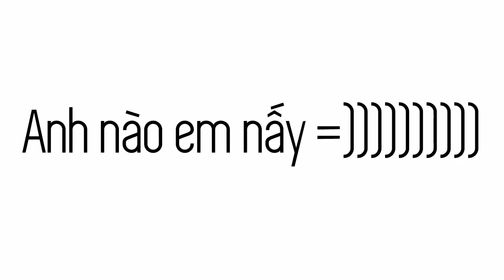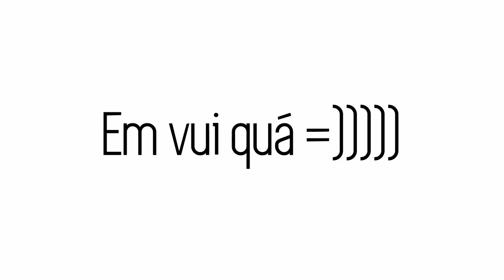[J4F] TFBOYS - Thần tượng không cần hình tượng =))))))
Tôi vẫn tiếp tục chặng đường làm fan chân chính =)))